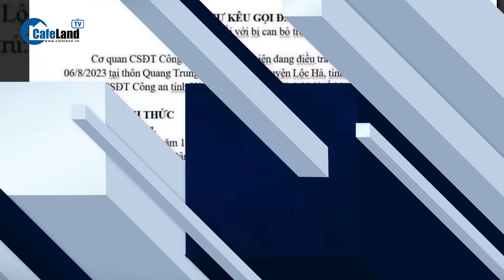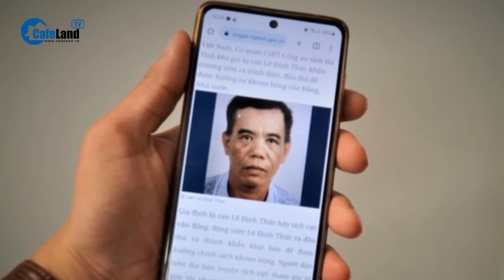Bản tin tối 10/8: Vụ TT Pháp y Đà Nẵng: Người nhà, nhân chứng nói lý giải của Sở Y tế không đúng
CafeLand | Nguyên nhân nhà máy quặng đồng bị tạm dừng hoạt động sau sự cố vỡ hồ thải; Vụ Trung tâm Pháp y Đà Nẵng: Người nhà, nhân chứng nói lý giải của Sở Y tế không đúng sự thật; Nhận hối lộ 14 tỷ, nguyên giám đốc Sở GD&ĐT Quảng Ninh mua bất động sản; Công an Hà Tĩnh kêu gọi Lê Đình Thức đầu thú để hưởng khoan hồng; Ngập cao tốc Phan Thiết - Dầu Giây: Bộ GTVT vạch lỗi của tư vấn thiết kế; Các khu vực sạt trượt ở Đắk Nông có địa hình, địa chất bất ổn; Giám đốc bị lừa 18 tỷ đồng để "chạy" giấy phép đầu tư dự án; Giải cứu 3 ngư dân bị đánh trên tàu cá ở Kiên Giang; Bắt khẩn cấp Trưởng trạm y tế tiếp tay trục lợi bảo hiểm; Bị tai nạn khi đang đi vận động người dân cài đặt định danh điện tử; Cứu cụ già trong đám cháy ở căn nhà 3 tầng lầu; Mỹ công bố trừng phạt công chức và doanh nghiệp Belarus; Mỹ siết đầu tư vào công nghệ nhạy cảm ở Trung Quốc; Ngoại trưởng Mỹ điện đàm với Tổng thống bị lật đổ của Niger